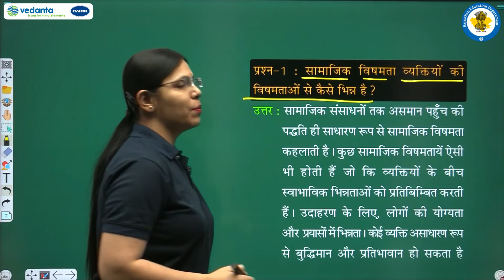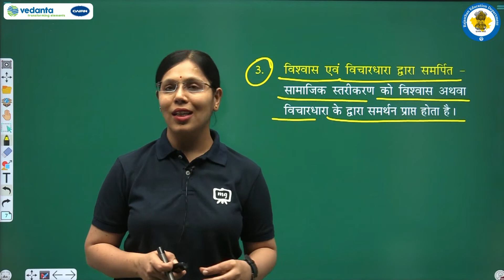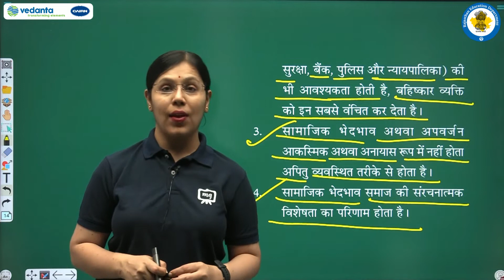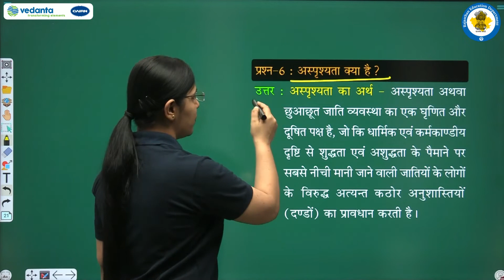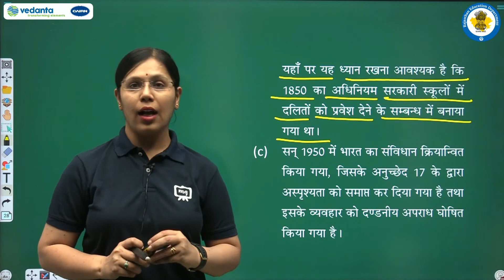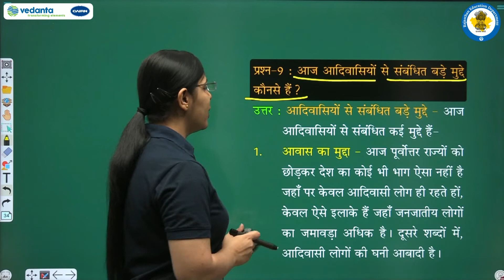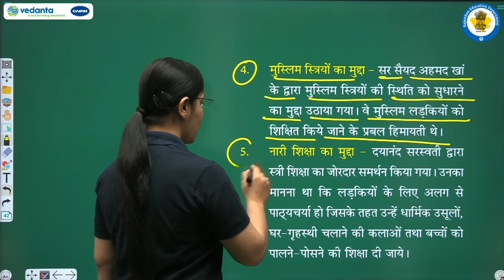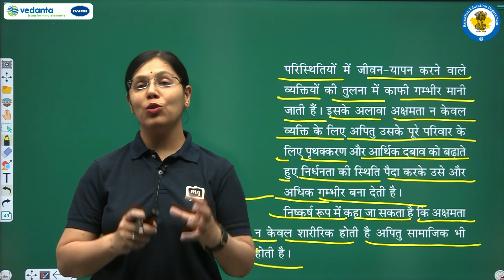NCERT | CBSE | RBSE | Class - 12 | समाजशास्त्र | सामाजिक विषमता एवं बहिष्कार के स्वरूप | भाग - 7